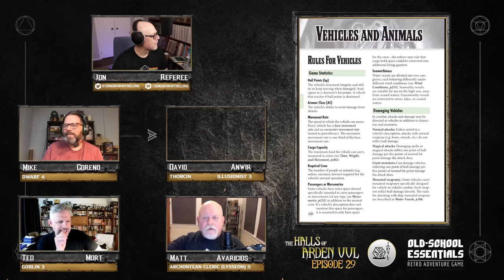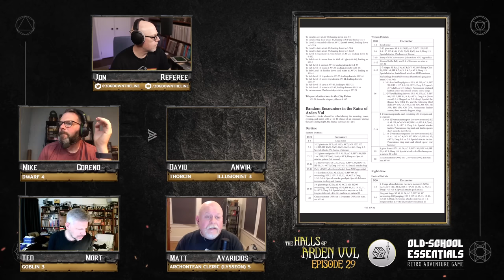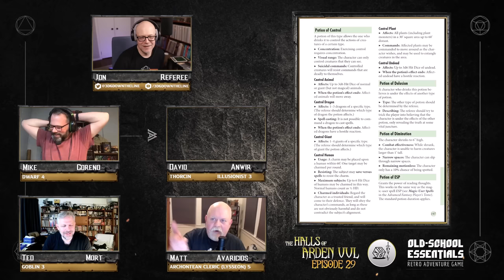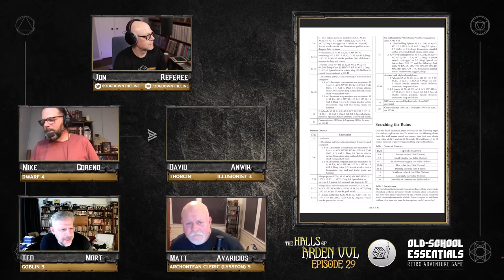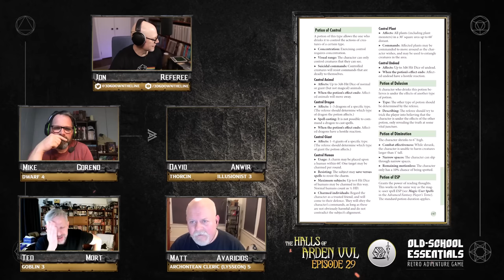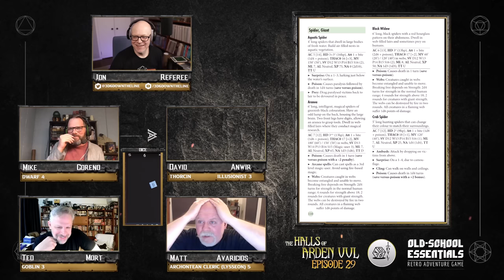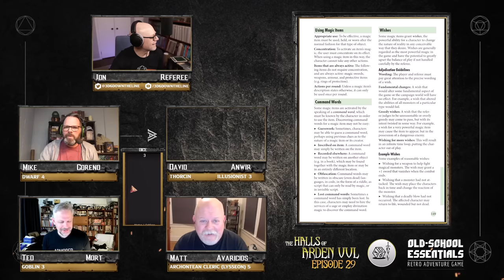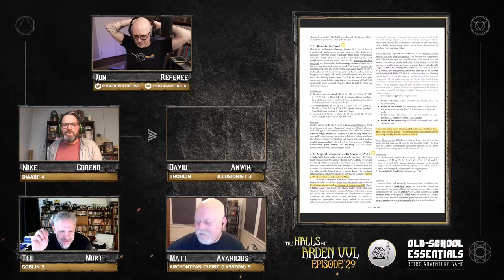The Halls of Arden Vul Ep 29 - Old School Essentials Megadungeon | Plungertown or Bust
After some mischief at the Broken Head, the AV Club has its sights set on finding the man most likely to have the party's stolen spellbooks. Down, down to Plungertown!

Feats of Exploration achieved during this session can be perused

I use a fairly extensive list of House Rules, culled from numerous luminary OSR sources. Find them, my Armor and Weapons List, and my Carousing Rules